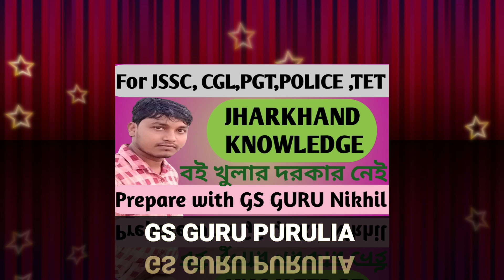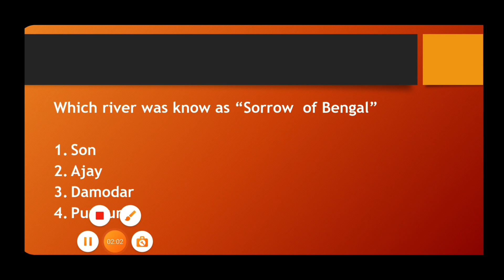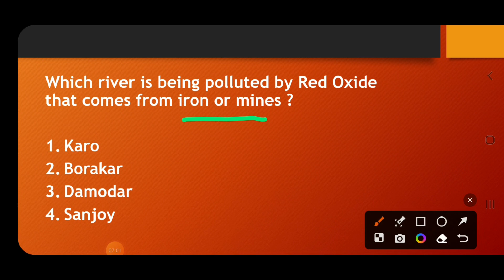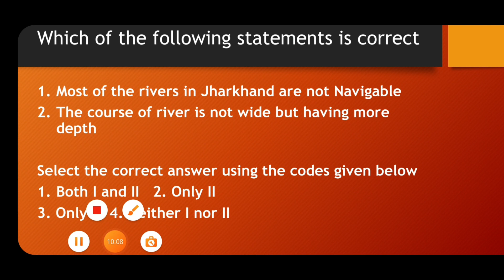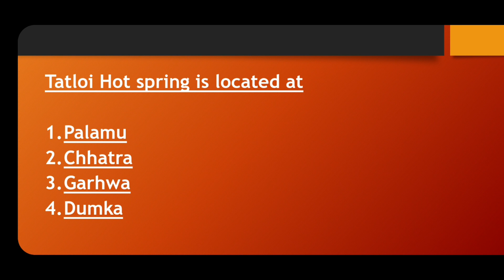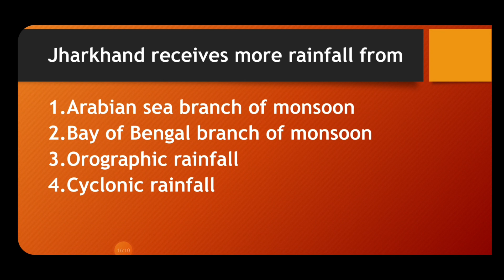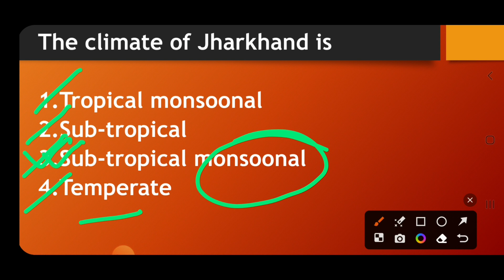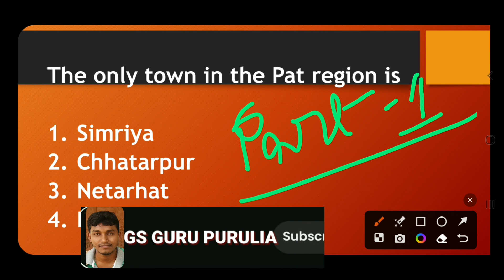Jharkhand Knowledge by Nikhil Sir । Jharkhand GK in Bengali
Hello friends ,

It is a leading online and offline coaching centre in Purulia district of West Bengal. I will discuss and clear all the concept in a very simple and lucid manner so you will be able to clear your exam very easily

In this video I will try to cover JHARKHAND knowledge  very easily so that you don’t have any difficulty in the exam.  I have adopted some methods and techniques in this video so that you can remember them very easily.  This video will be very important for you in any government job preparation.

झारखंडजेनरलनॉलेज-2023
Madrasaservice commission
If you want to talk by phone call then ring on 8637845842

 If you want to join in my telegram channel then click on this link